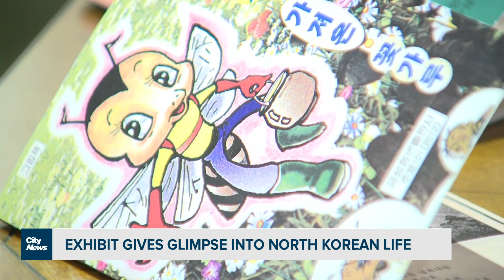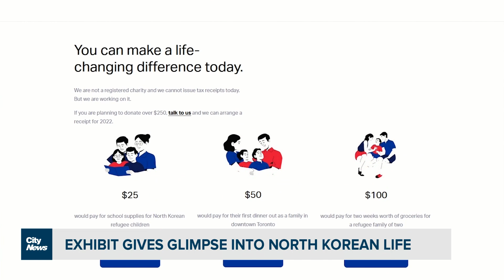Art exhibit provides glimpse of daily life in North Korea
A new art exhibit is hoping to help Canadians better understand what daily life is like in North Korea, with an eye towards supporting refugees escaping from the dictatorship. Dilshad Burman reports.